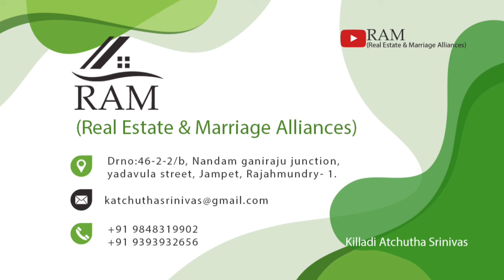306⏹️RUDA APPROVAL SITES🔳12500💰GADALA📌 AIRPORT HIWAY ROAD🛣️30×45=150/SQUARE YARDS BITS⏹️ RAJAHMUNDRY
306🌹🙏💐 WELCOME RAM REALESTATE 🏛️ & MARRIAGE ❤️ ALLIANCE ❤️ RAJAMAHENDRAVARAM 💐 GADALA📌 AIRPORT HIWAY ROAD ✈️ SUPER RUDA APPROVAL SITE'S VENTURE ⏹️ BANKS LONE FACILITY 🏦RATE/12500/GAJAM COST💰SITES VISITING & MORE DETAILS CALL☎️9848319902📱 ☎️